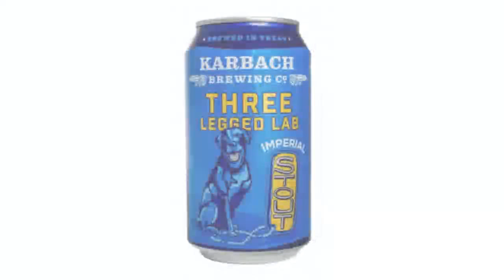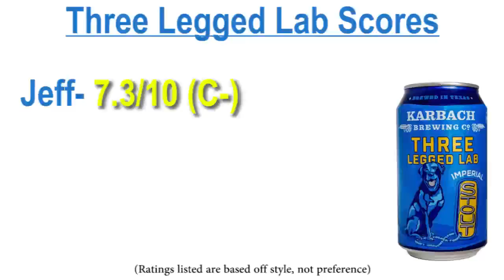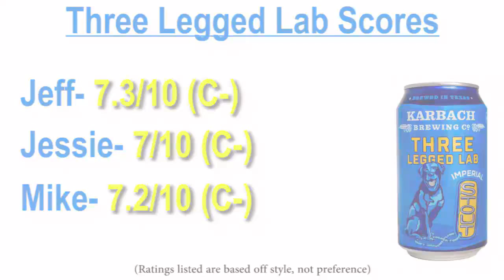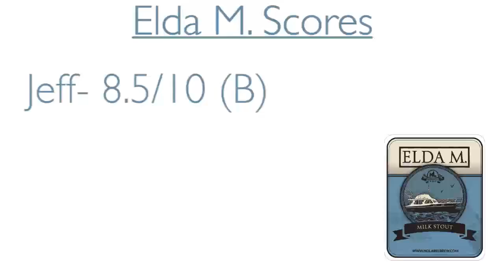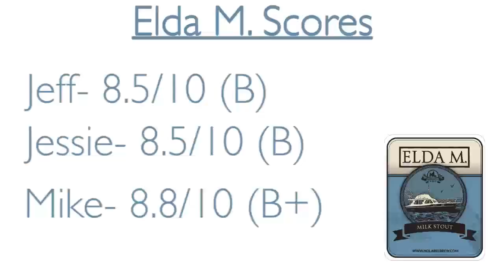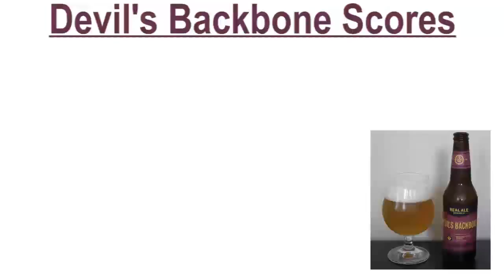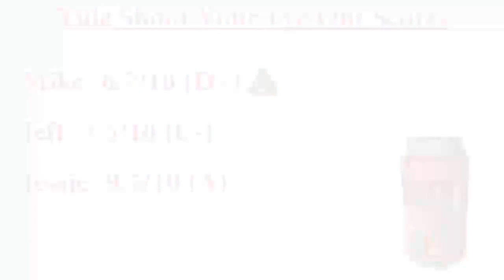Texas Beers w/ Jessie from UsedHair Used Bottles (Ep. 14)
We are joined by fan of the show and blogger Jessie from Used Hair's Used Bottles.  He was kind enough to share some of his Texas beers with Mike and Jeff.  A bottle collector of over 1,400 bottles.  Jessie brings a great energy and passion to this episode.  Please be sure to search Used Hair on social media to find his blog.

4:38 - Tejas Lager by Big Bend Brewing
11:58 - Three Legged Lab by Karbach Brewing
19:43 - Elda M. by No Label Brewing
34:28 - Devil's Backbone by Real Ale Brewing
40:10 - Yule Shoot Your Eye Out by Karbach Brewing
49:40 - Plug It Anywhere Section

Twitters-
Mike- @thebarpodcast